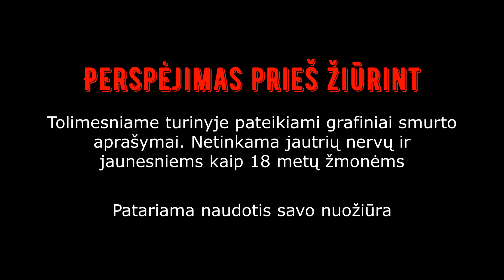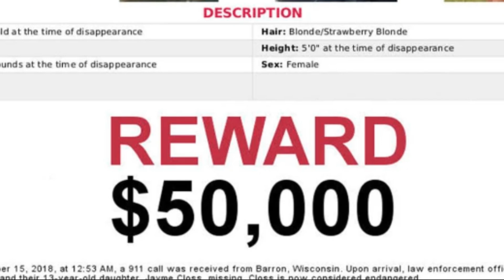Kai nesveikos fantazijos virsta realybe - tragiška Jayme Closs istorija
Jake'as Pattersonas yra nusikaltėlis, išgarsėjęs aukšto lygio pagrobimo ir nužudymo byloje Barrone, Viskonsino valstijoje. 2018 metų Spalį jis pagrobė 13-metę Jayme Closs iš jos namų po to, kai žiauriai nužudė jos tėvus James ir Denise Closs. Pattersonas laikė Jayme nelaisvėje atokioje kabinoje Gordone, Viskonsino valstijoje, 88 dienas, kol jai pavyko pabėgti 2019 metų Sausį.
Pattersonas buvo kruopščiai suplanavęs pagrobimą, ir labai pasistengė išvengti aptikimo – buvo nusiskutęs galvą, pasikeitė savo transporto priemonės numerius, dėvėjo kaukę ir pirštines. Jo nusikaltimo motyvai lieka neaiškūs, tačiau jis išsirinko jaunąją Jayme visiškai atsitiktinai, pamatęs ją lipančią į mokyklos autobusą.
Po Jayme pabėgimo ir greito Pattersono sugavimo jis prisipažino kaltas dėl jam pateiktų kaltinimų pagrobimu ir Jayme tėvų nužudymu. 2019 metų gegužę jis buvo nuteistas kalėti iki gyvos galvos be lygtinio paleidimo galimybės už savo baisius nusikaltimus. Byla atkreipė didelį žiniasklaidos dėmesį ir pabrėžė Jayme Closs atsparumą neįsivaizduojamos traumos akivaizdoje.

Muzika:
Music iš Uppbeat: